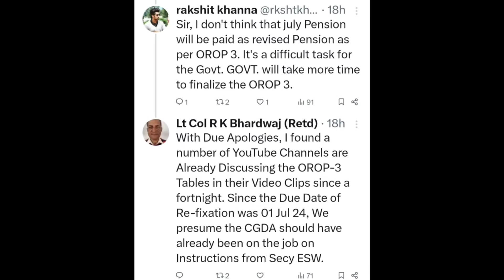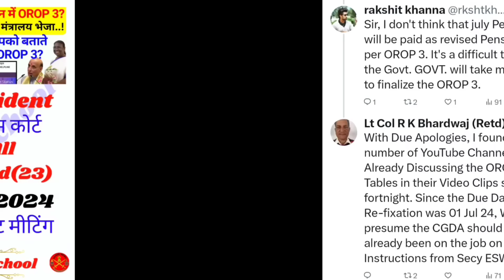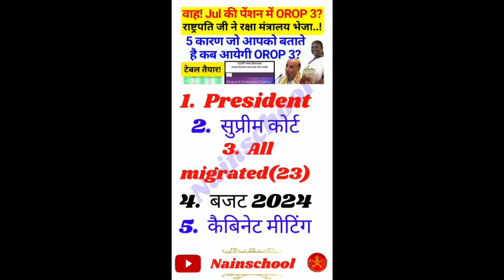वाह! खुशखबरी 🎉 जुलाई की पेंशन से मिलेगी OROP 3? राष्ट्रपति जी ने पेटीटिशन रक्षा मंत्रालय को भेजी?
notional increment
additional pension
FMA
SPARSH
Cpgrams
DA DR
ordinary family pension

18 months DA/DR arrear
7th pay commission

80 ve saal se milega 20% jyada pension